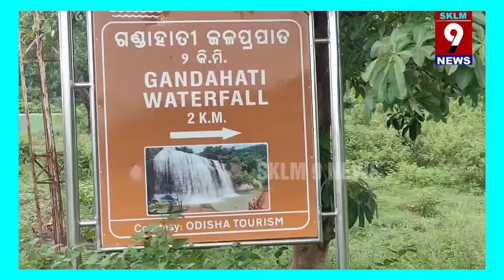Andhra -odisa Best place: గండహతి జలపాతం ..కట్టిపడేస్తోందంటున్న పర్యాటకులు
SKLM 9 NEWS#ODISHA#Andhra#Best place# waterfall#